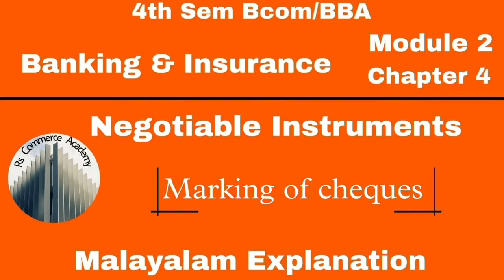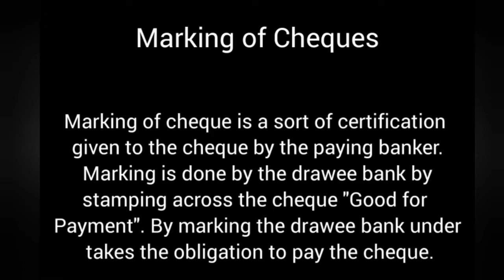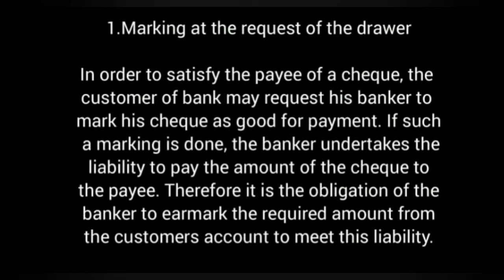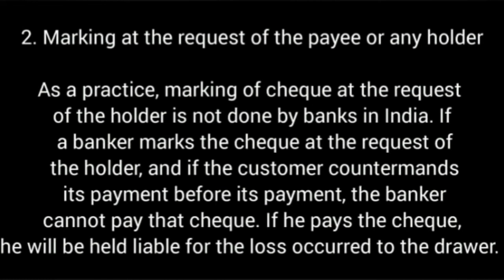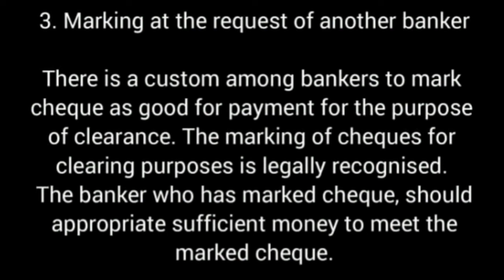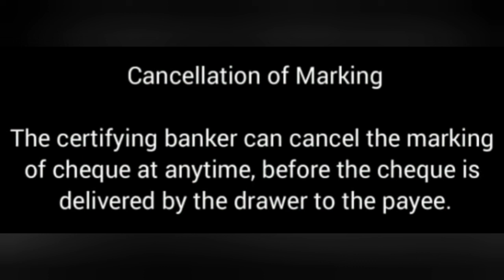| 4th Sem Bcom/BBA | Banking & Insurance | Module 2 | Chapter 4 | Making of cheques |